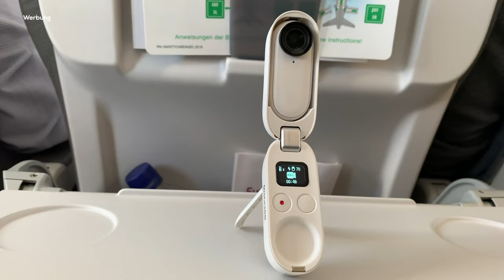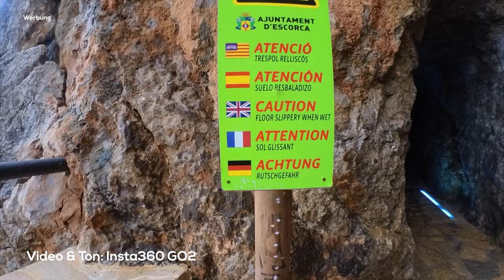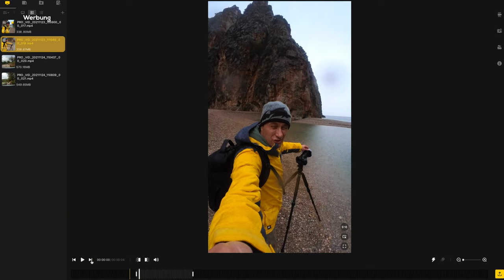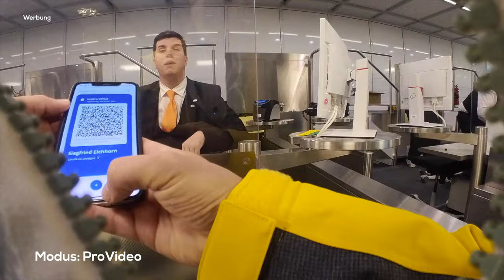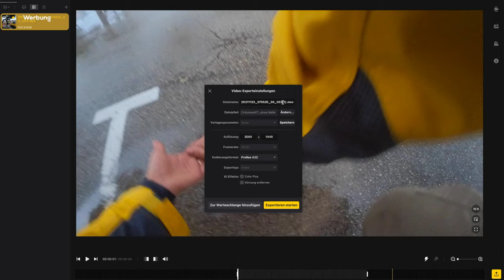Insta360 GO2 - Das ist mit der Kamera möglich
In dem Video stelle ich Euch meine Insta360 GO2 vor. Ich habe sie immer in der Hosentasche um zwischendurch ein paar Szenen für meine Youtube Videos zu filmen.

Mein Kameras:
*Insta360 GO2

*Mini Kugelkopf für Blitzschuh

*Drohne: DJI Mavic 2 Pro mit Hasselblad Kamera